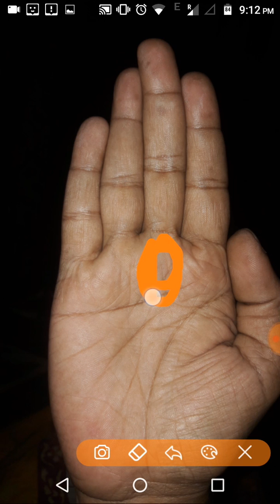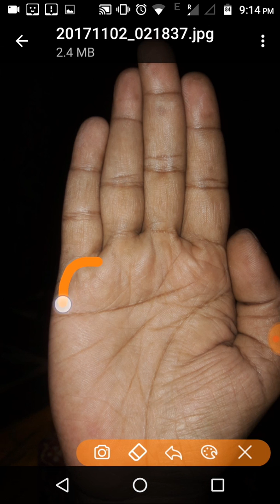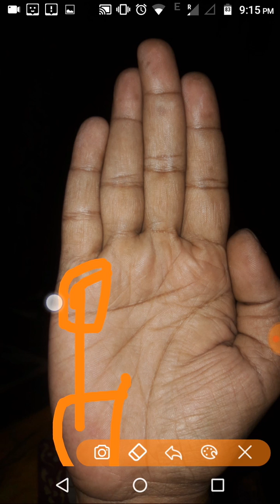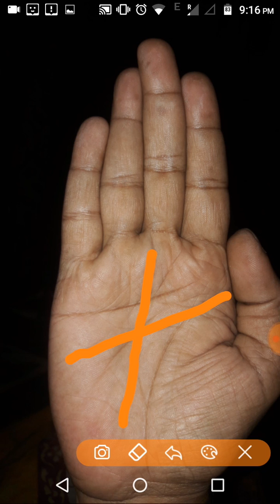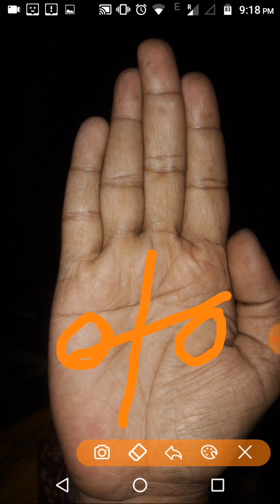क्या आपके हाथ में भी है यह शुभ योग/इंद्र योग/व्यापार योग/palmistry in Hindi